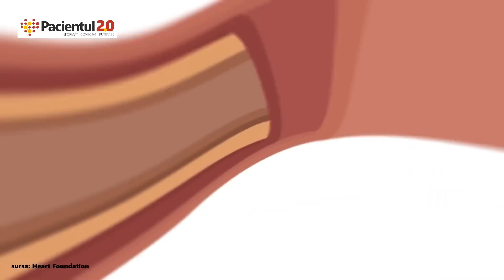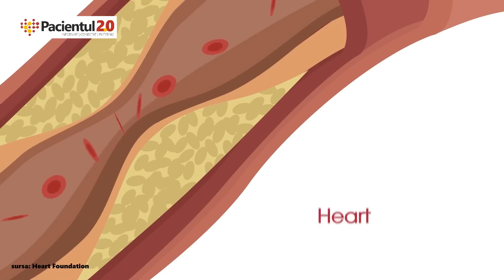11 semne de INFARCT + 7 sfaturi ca să-l previi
Chiar acum, în timp ce urmărești acest video, zeci sau poate sute de milioane de oameni de pe planetă sufera un infarct miocardic. Și nu toți supraviețuiesc.

O variantă nouă, din 2022, a simptomelor de infarct îți stă la dispoziție aici

Dacă sunt întrebați care sunt simptomele unui atac de cord, cei mai mulți oameni indică durerea toracică. Nu este un răspuns greșit, cât unul incomplet. În ultimele decenii oamenii de știință au ajuns la concluzia că simptomele atacului de cord nu sunt întotdeauna foarte clare. Mai mult de atât, aceștia au observat că ele pot să apară în diferite moduri și că pot depinde de o serie de factori cum ar fi sexul, vârsta și tipul de boală cardiacă de care suferă pacientul. Nu depind însă de câtă carte ai învățat, de câți bani ai în cont, ce pile ai prin instituțiile statului, ce tip de mașină conduci sau de câte ori te-ai recăsătorit. Din toate aceste puncte de vedere suntem egali în fața infarctului.

Durere la nivelul toracelui
Este o durere resimțită în centrul pieptului, ca o presiune, care durează câteva minute și apoi dispare.

Disconfort în alte zone ale corpului
Te mai poți confrunta cu o durere în spate, în umăr, în unul sau ambele brațe, în zona gâtului - în unele cazuri cu iradiere spre maxilar, bărbie sau urechi. Acest tip de dureri dispar și reapar.

Dificultăți de respirație și senzație de sufocare
Acestea pot să apară însoțite sau nu de durerile din piept. Respirația este scurtată și ai senzația că nu poți inhala suficient aer, că te sufoci. Vorbim în acest caz de simptome care apar în absența efortului fizic. Pentru că dacă tocmai ai urcat opt etaje pe scări sau ai descărcat un camion cu marfă, se cam justifică.

Disconfort digestiv
În unele cazuri apar manifestări care „păcălesc”, făcându-te să te gândești ca nu ți-a picat bine o mâncare, un aliment, și te-ai ales cu pântecăraie. Greața, vărsăturile și crampele abdominale puternice se pot număra și ele printre semnele timpurii ale atacului de cord.

Stare de oboseală nejustificată
Dacă fără să te fi spetit muncind te simți aproape permanent slăbit, scurs de puteri până la ultima picătură, ar fi bine să mergi la medic și să i te văicărești. Că ălora de acasă degeaba le spui, dacă te știu că tragi ca robul și le faci tu pe toate. Să nu-ți pese dacă doctorul e nevricos, te repede și-ți zice că oboseala nu-i motiv să vii la consultație și că alții au probleme reale și grave. Tu ține-o pe-a ta și insistă să-i explici că obosești fără să faci nimic. Oboseala asta nejustificată poate fi cauzată de hipertensiune arterială sau de vreo afecțiune cardiacă de care suferi fără să ai habar. Că dacă ai fost deja diagnosticat cu o afecțiue cardiacă de care medicul știe, îți ia oboseala în serios fără să insiști tu.

Alte semne timpurii ale atacului de cord includ intensificarea ritmului cardiac, palpitațiile, stările de confuzie, durerile de cap, amețelile frecvente, transpirația excesivă, tusea (fumezi, ai?!) și tulburările de somn: dificultăți în a adormi, insomnie sau somn agitat, care nu îți permite să te odihnești.

Sfaturi pentru prevenirea infarctului
Dacă ai factori de risc cardiac, discută cu medicul. El va stabili la ce intervale de timp să te prezinți pentru efectuarea de analize și investigații care să urmărească starea de sănătate a inimii.
Urmează o dietă sănătoasă pentru inimă, bazată pe consumul de fructe, legume, cereale integrale, proteine slabe (cum ar fi peștele), fasole, linte, nuci și ulei de măsline. Evită carnea roșie, alimentele procesate și băuturile cu zahăr adăugat.
Renunță la fumat. (O dată pentru totdeauna, nu săptămânal.)
Străduiește-te să reduci nivelul de stres.
Petrece cel puțin două ore și jumătate pe săptămână făcând exerciții fizice de intensitate moderată, cum ar fi mersul pe jos, cu bicicleta sau înotul.
Dormi între 7 și 9 ore pe noapte.
Dacă ai primit tratament, ține-te de el.

Bun venit pe canalul Pacientul2.0! Aici afli despre SĂNĂTATE PE LIMBA TA și TOATE materialele sunt validate medical. Publicăm saptamanal despre sanatate pe subiecte cum ar fi nutritie, cancer, diabet, hipertensiune, glicemie, dar și interviuri cu doctori din diverse specialități ale medicinei precum oncologie, cardiologie, endocrinologie.